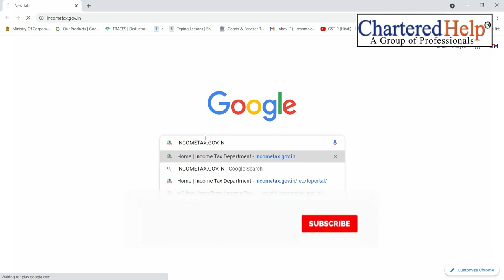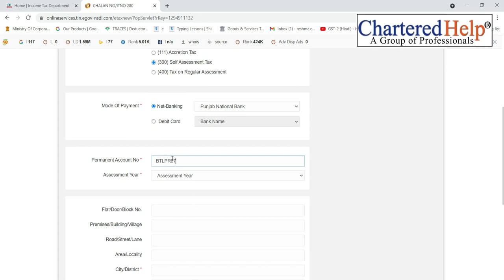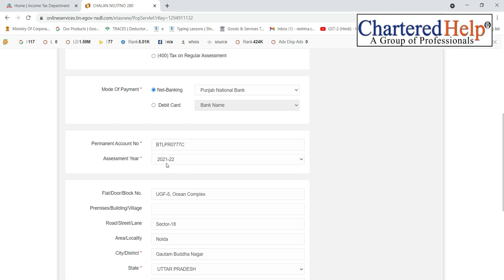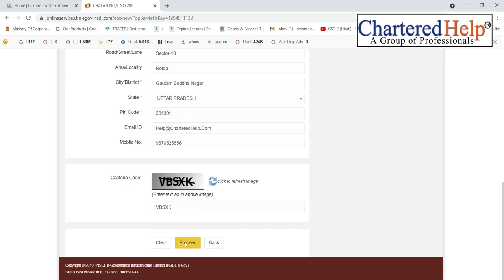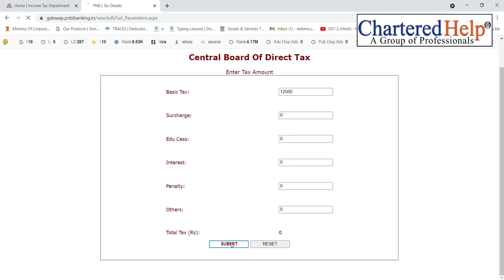How to Pay Income Tax Online | Online Payment of Income Tax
Hi
We at CharteredHelp is helping Startup in Company Registration and Post Registration Compliance in India.

In this video we have discussed the payment of Income Tax online in India